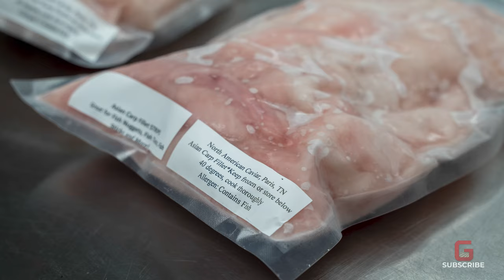Asian Carp Cooked 3 Ways | Grange Food Co. 4K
We sat down with North American Caviar to talk about the Asian Carp and how the invasive species is damaging our local waterways. After our interview, we go home to cook this fish up in three different recipes. We start off with Asian carp fish tacos. Then we make a blackened Asian carp with a lemon garlic cream sauce over rice. To finish, we made a simple one-pan baked Asian carp with fresh summertime vegetables.

Asian Carp Tacos (5:37 - 8:44)
1 Cup AP Flour
1 - 16oz Beer
1 Lb Asian Carp Strips
Cilantro Cream Sauce - 1/2 cup mayo, 1/2 cup sour cream, 1/2 of fresh lime juice, fresh chopped cilantro, salt, pepper, cumin.

Blackened Asian Carp with Lemon Garlic Cream Sauce (8:44 - 12:26)
For the sauce:
2 Tbsp butter
2 Tbsp AP flour
1.5-2 cups of cream or half/half
1 clove of garlic
1/2 cup parmesan cheese

Blackened seasoning:
3 Tbsp Smoked Paprika
1 Tbsp Cayenne Powder
1 Tbsp Onion Powder
1 Tbsp Black Pepper
1 Tsp Garlic Powder
1 Tsp Kosher Salt
1 Tsp Dried Thyme
1 Tsp Dried Basil
1 Tsp Dried Oregano

Baked Asian Carp (12:27 - 17:02)

Leave a comment on what we should cook next!